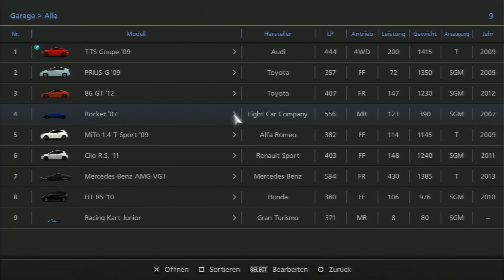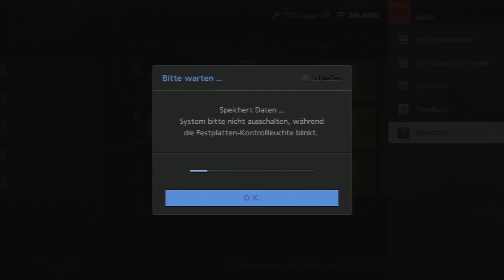Gran Turismo 6 #016 [Deutsch|FullHD|PS3] - 5 Minuten Rennen - Let's Play Gran Turismo 6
◘ Release/Vollversion 2013
◘ Exclusiv gespielt an der Playstation 3
◘ Tipps und Tricks
◘ Alles auf Gold versuchen
◘ Alle Lizenzen
◘ Alle Sterne sammeln
◘ Möglichst viele Autos testen
◘ Ab und zu mal ein Communityrennen mit euch
◘ Eure Daumen entscheiden wann ihr den nächsten Part sehen werdet.
◘ Fahrhilfen: Ideallinie aus, Gefahrenbereichanzeiger ein, Aktiv Lenkung aus, Traktionskontrolle 0/aus, ASK aus, ABS 1, Rutsch-Stopp Ein, Controller Empfindlichkeit steht auf 5;

Hallo meine Freund und herzlich Willkommen zu unserem Let's Play zu Gran Turismo 6.

Was hat dieser Teil zu bieten? Was gab es noch nicht und was ist bereits bekannt und vor allem was ist eigentlich das Ziel des Spiels? Euch interessieren die Fragen dann lest den kleinen Text unterhalb, interessierts euch ihr seid aber zu faul zum Lesen dann schaut einfach jeden Part bei mir :)

In Gran Turismo dem absoluten Simulationsspiel von Polyphony Digital geht es logischerweise um Autorennen. Dieses Mal sogar auf offiziell lizenzierten Strecken wie Brands Hatch oder dem Silverstone Circuit. Mit insgesamt 1200 Wagen bietet Gran Turismo 6 für jeden etwas. Sei es Audi, BMW, Mercedes oder Honda, hier sollte für jede was dabei sein. Mit dem Mercedes-Benz AMG Vision Gran Turismo haben sie sich diesmal was ganz besonderes ausgedacht. Also um es so zu sagen ist es wieder mal ein geniales Meisterwerk was es einfach wert ist gekauft zu werden.

Hier gibts Gran Turismo 6 zum Kauf

Hier könnt ihr euch einen Test zu Gran Turismo 6 ansehen

Hier findet ihr eine Seite, wo ihr euch alles mögliche zu Gran Turismo 6 holen könnt

Bock mir was gutes zu tun? Dann schaut mal hier vorbei.